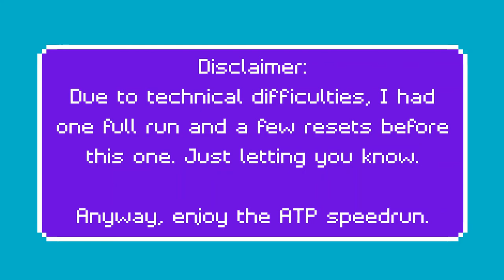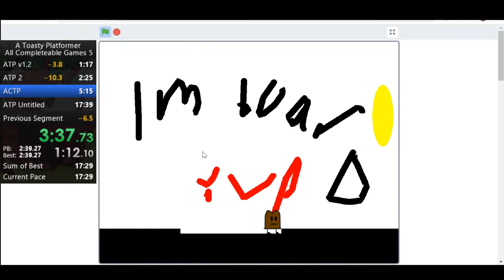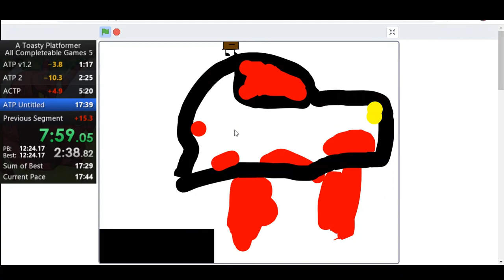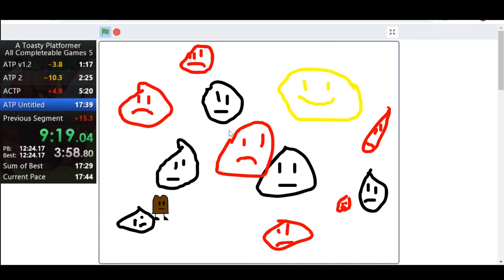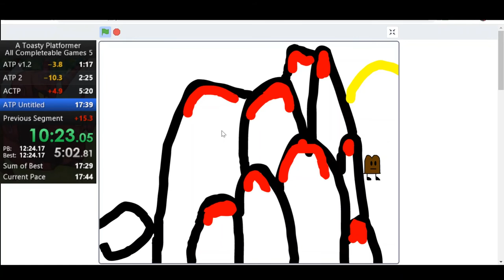A Toasty Platformer Speedrun (All Completeable Games Pre-1/4/21)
So, for April Fool's Day I'm doing a Speedrun of Every A Toasty Platformer Game!
A Toasty Platformer Makker 2 is excluded because there's no end, and A Toasty Platformer Agreement Energy was excluded because it wasn't out yet.